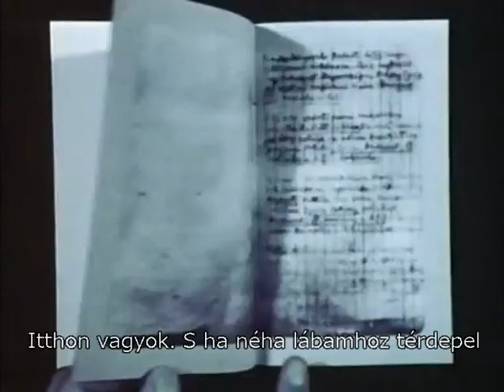Judi Dench recites Miklós Radnóti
Excerpt of My Homeland (1976) by Robert Vas. The film was transmitted by the BBC (4/11/1976) on the 20th anniversary of the crushing of the 1956 Hungarian Uprising.

Részlet Vas Róbert 1976-os, Szülőhazám című dokumentumfilmjéből. A filmet az 1956-as forradalom 20. évfordulóján vetítette a BBC 1976. november 4-én.